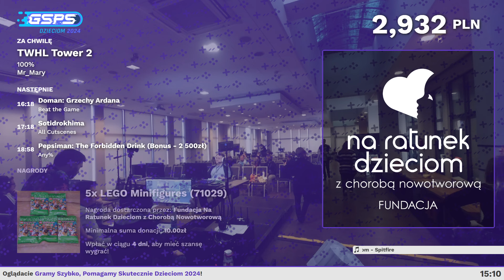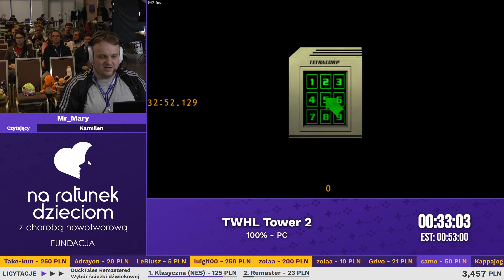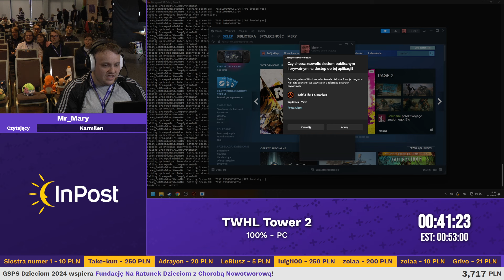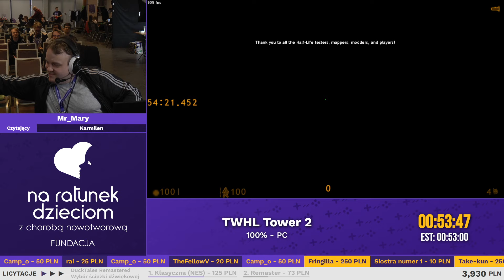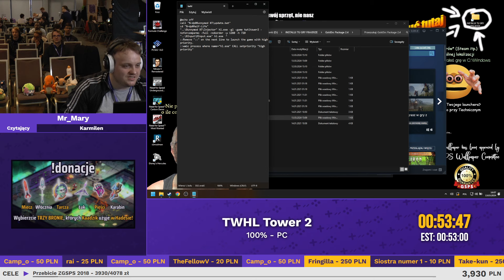GSPS Dzieciom 2024 - TWHL Tower 2 [100%] - Mr_Mary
Speedrun GSPS Dzieciom 2024